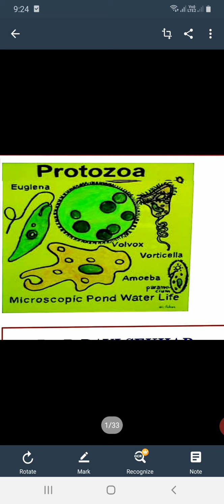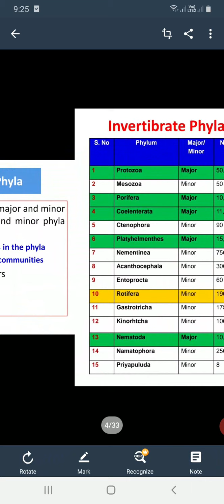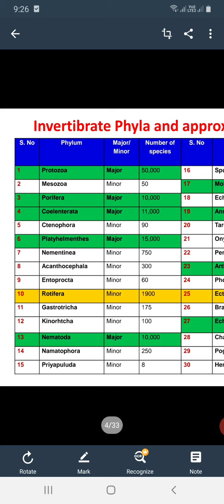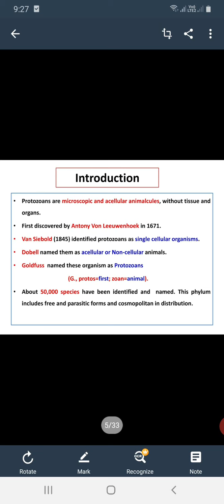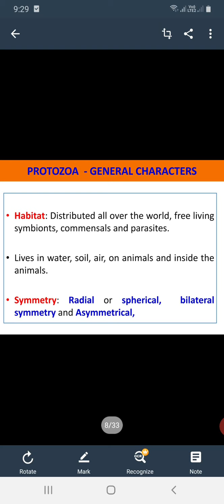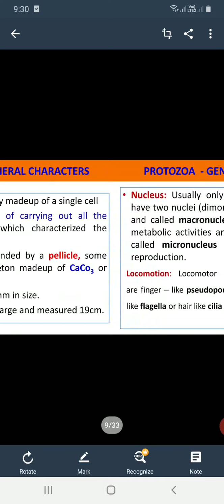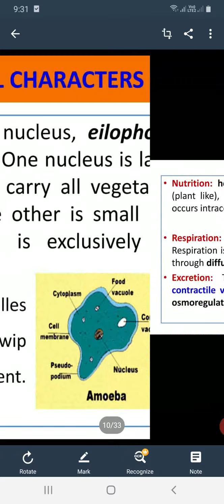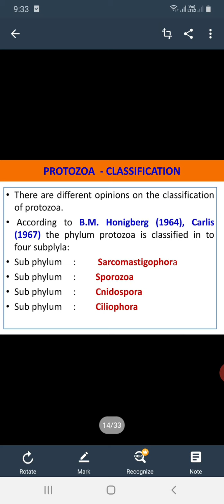3 July 2020